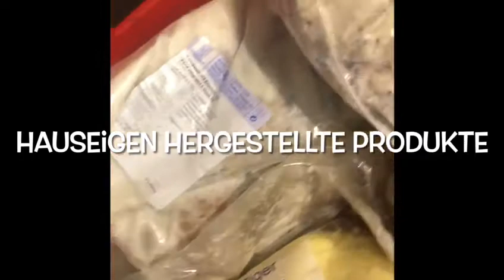Einfacher geht ein Weihnachtsessen nicht Zuzubereiten 😄